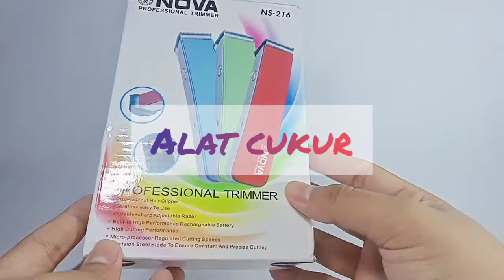Review barang alat cukur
alat cukur merk Nova yang sangat keren, minimalis dipakai enak di tangan, trendy

saksikan terus Review barang online unik dan menarik di channel ini ya gan

the onliners